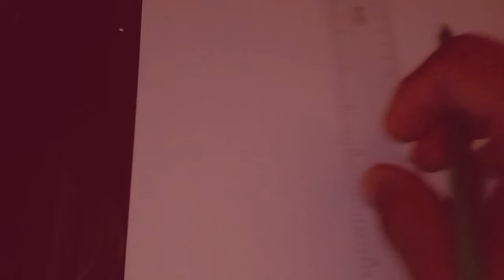cómo dibujar a sk en ✏️modo clásico📝 dibujo 1